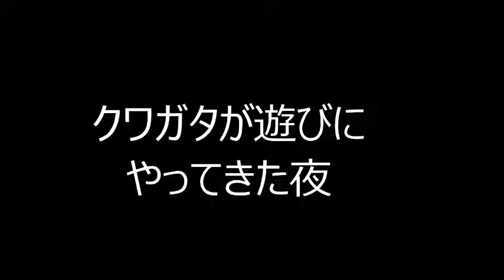クワガタが遊びにきた夜